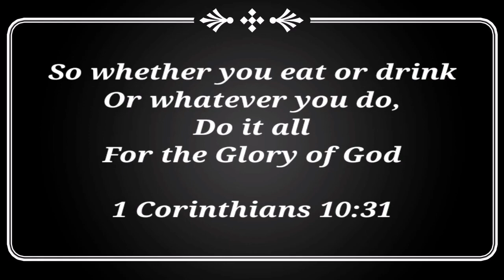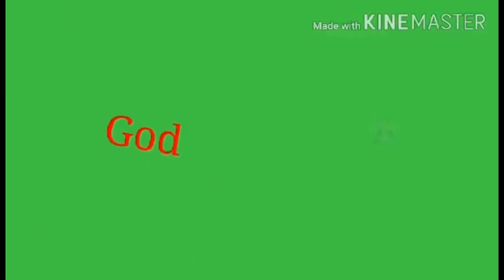Mga Pagkaing Arabic sa tuwing Ramadan /Ramadan kareem //litzkie mix vlog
May 3,2021